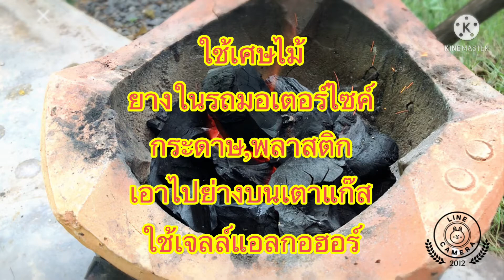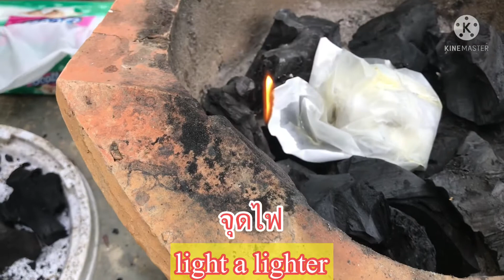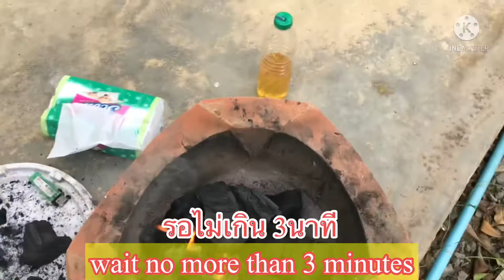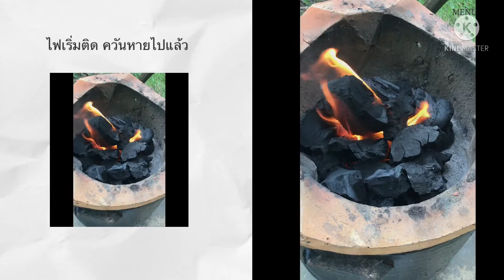ก่อไฟเตาถ่านง่ายๆ ควันน้อย ไม่เหม็น ทำแบบนี้ ก่อไฟเตาถ่าน Easy to light a charcoal stove#ง่าย#จุดไฟ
ก่อไฟเตาถ่านง่ายๆ ควันน้อย ไม่เหม็น ทำแบบนี้ ก่อไฟเตาถ่าน Easy to light a charcoal stove#ง่าย#จุดไฟ ลืมวิธีก่อไฟเตาถ่านแบบเดิมๆไปได้เลยแค่รู้สิ่งนี้ ง่ายๆ ควันน้อย ไม่เหม็น ข้างบ้านไม่ด่า น้ำมันพืชใช้แล้ว ไม่ต้องทิ้ง อยากรู้วิธีตามไปดูในคลิปได้เลย ช่องทางติดต่อ ยูทูปช่องหมอเกษตรออนไลน์ เฟสบุคKkjหมอเกษตรอินไลน์ IDline.0968876138